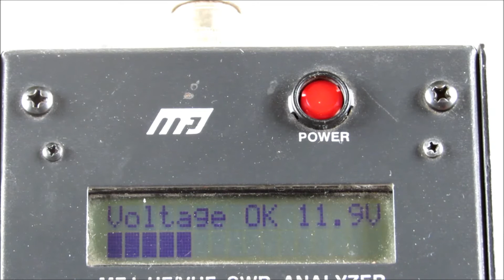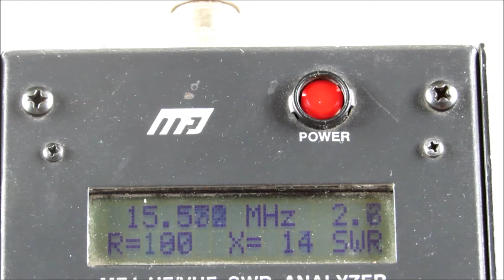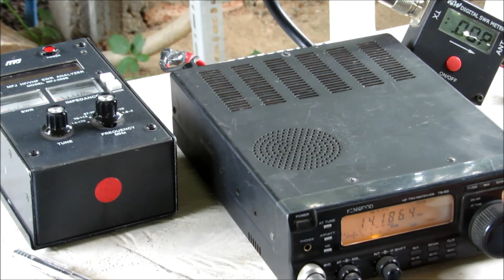Antena multibanda End Fed 80-40-20(15)mts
Prueba de antena End Fed multibanda, si les interesan datos de como construirla, materiales etc. no duden en contactarme, CE3WAQ 73s